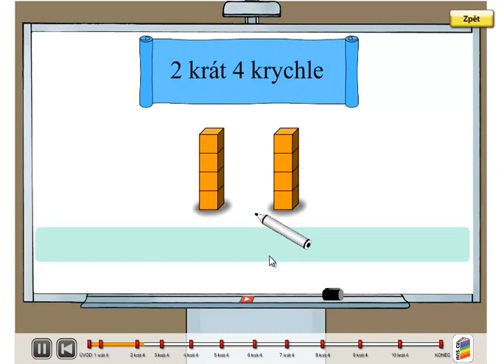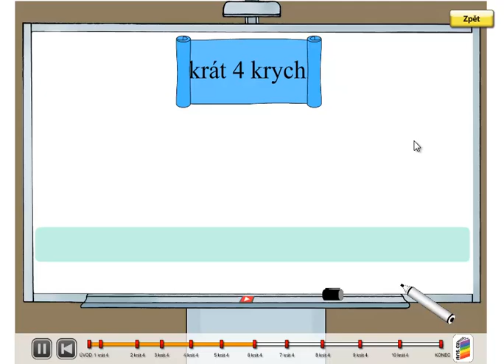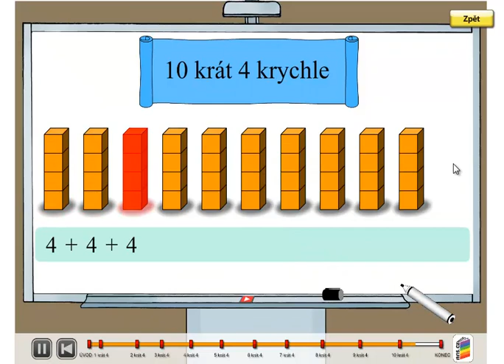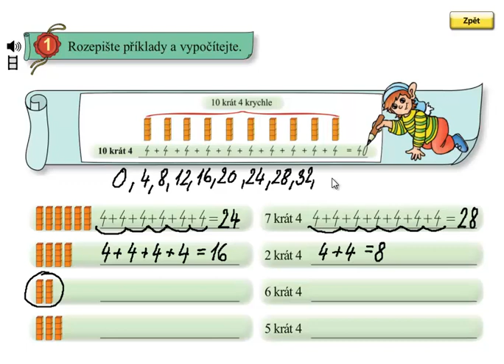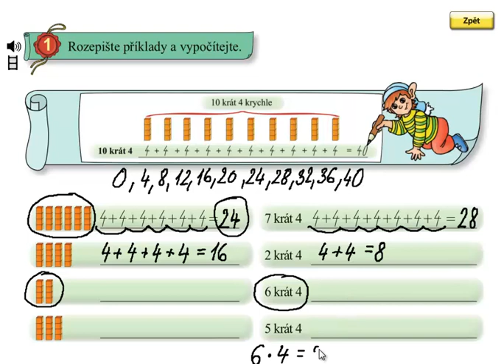Opakované sčítání 4; Matýskova matematika 5.díl, strana 45, cvičení 1